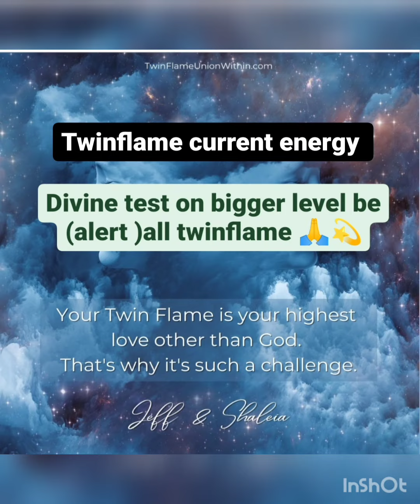twinflame current energy divine test (alert message)for all twinflame 🙏💫🧿